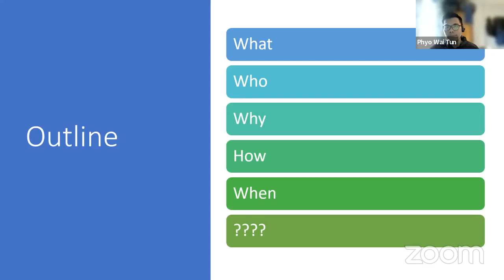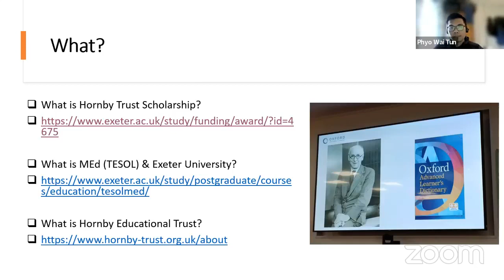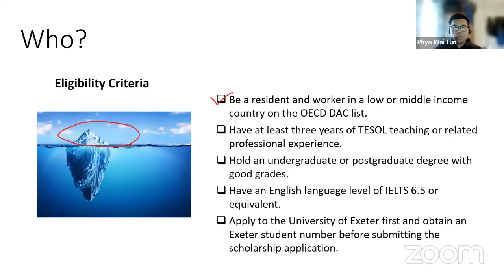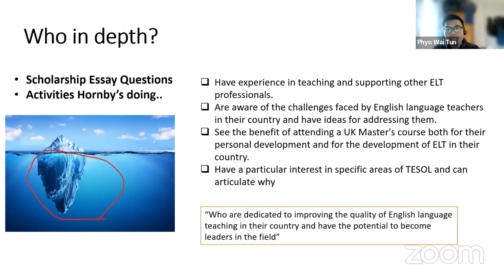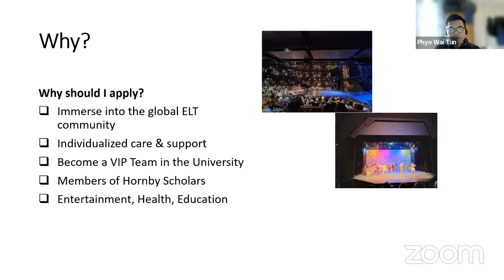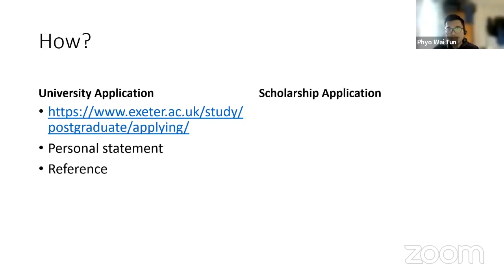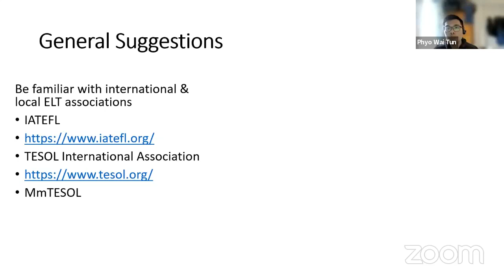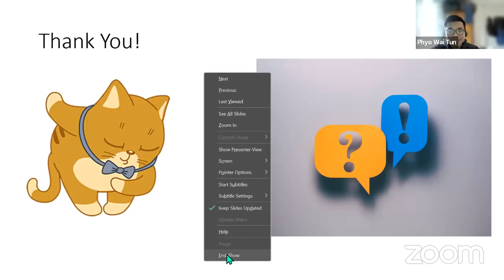Hornby Scholarship Sharing Session by Mr. Phyo Wai Tun and Mr. Mike Morony